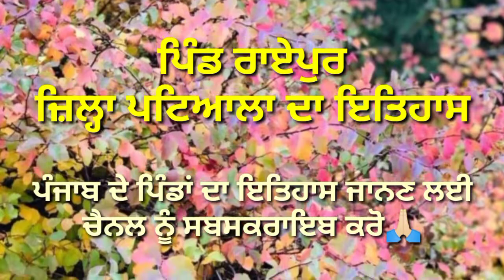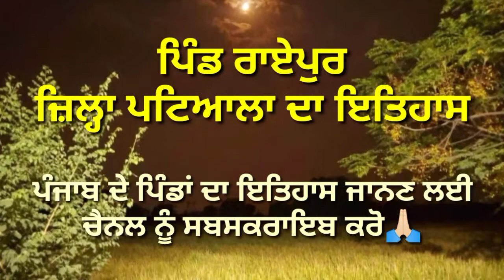ਪਿੰਡ ਰਾਏਪੁਰ, ਜ਼ਿਲ੍ਹਾ ਪਟਿਆਲਾ ਦਾ ਇਤਿਹਾਸ,History of village Raipur, District Patiala.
ਪੰਜਾਬ ਦੇ ਪਿੰਡਾਂ ਦਾ ਇਤਿਹਾਸ ਜਾਨਣ ਲਈ ਸਾਡੇ you tube ਚੈਨਲ ਨੂੰ ਸਬਸਕਰਾਇਬ ਕਰੋ ਅਤੇ ਵੀਡੀਓ ਨੂੰ ਸ਼ੇਅਰ ਕਰੋ

ਆਪਣੇ ਪਿੰਡ ਦਾ ਪਿਛੋਕੜ ਜਾਨਣ ਲਈ comment ਕਰੋ